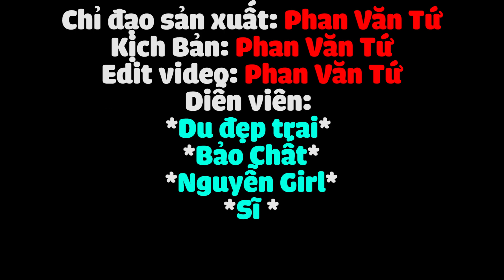[PHIM NGẮN] GIẢI CỨU CON TIN - TẬP 1 | *phim hành động HD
[PHIM NGẮN] GIẢI CỨU CON TIN - PHẦN 1 | *phim hành động HD
➜ ♫ LINK NHẠC :
☑️ Fanpage:
☞ CHIA SẺ VIDEO ✔
Keywords: giải cứu con tin tập 2,  giải cứu con tin tập 1